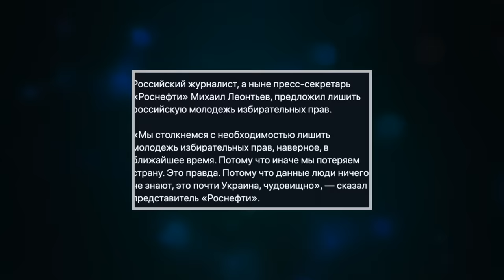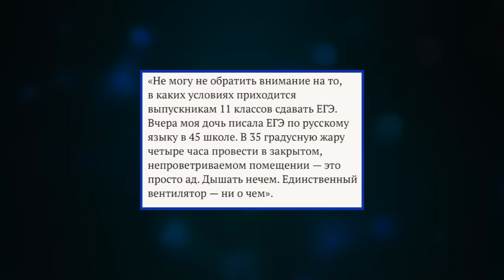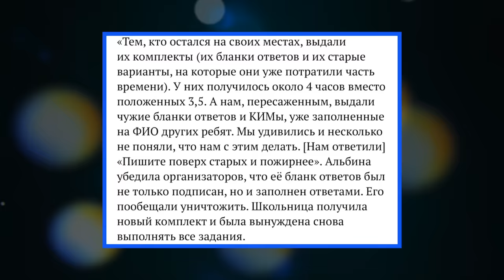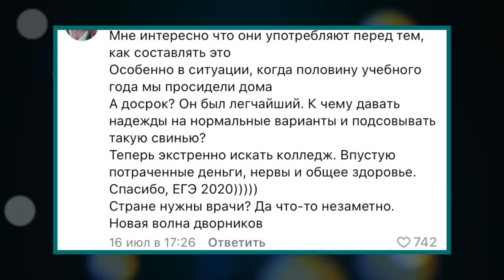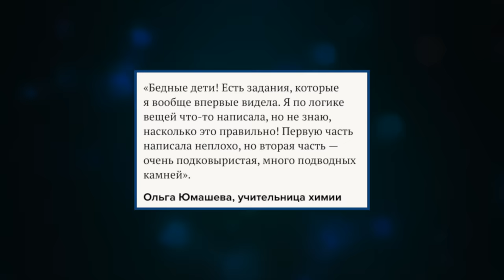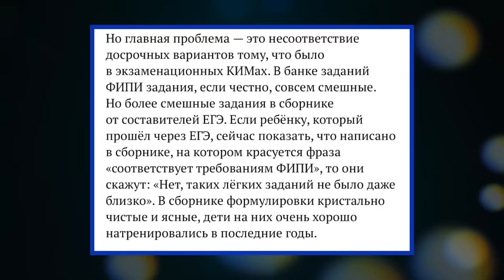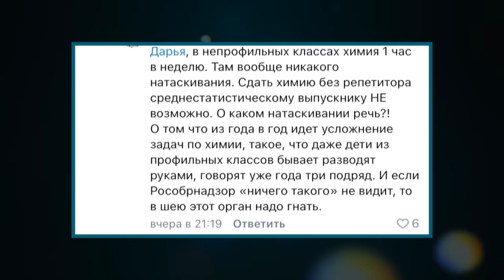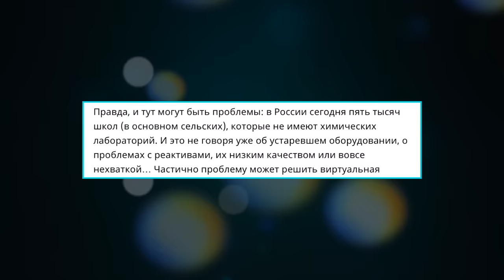ЖЕСТЬ НА ЕГЭ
Жесть на ЕГЭ. ЕГЭ 2020. Что случилось на ЕГЭ по химии. Жесть в школе. Как дистанционное обучение повлияло на ЕГЭ.